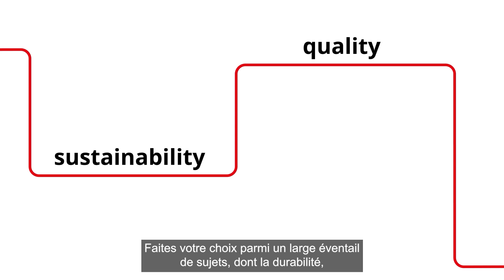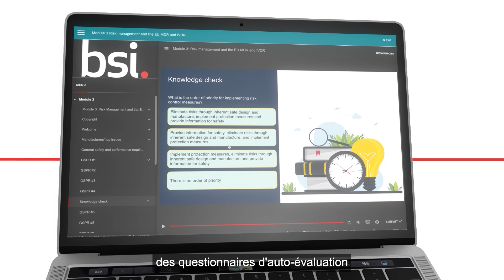France - learn about on-demand eLearning from BSI.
In addition to our well-respected tutor led training, we offer a portfolio of on-demand eLearning training to help build a learning journey with us.  Comprising short courses and qualifications these learning options can accelerate organizational learning whilst building careers to retain talent.